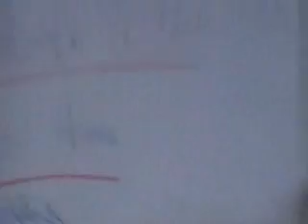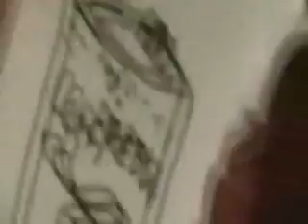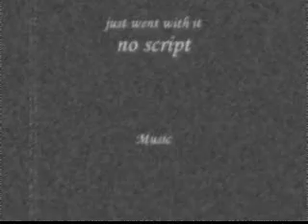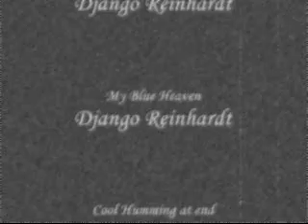The Affair of Miss Pepsi (The Movie!)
A movie we made a few summers back. We haven't changed a bit:P We just randomly picked up pop cans and drew faces on them, thats when we decided to make a movie out of it! I fixed the video up a bit from the last one. Enjoy!